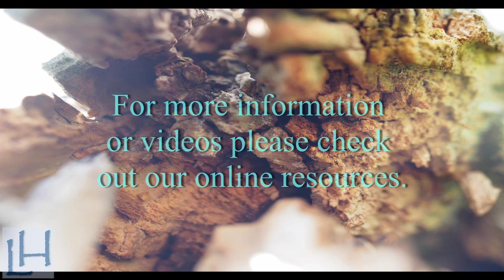Holy Boldness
Pastor Brent speaks out of first half of Acts 3 about the importance of letting The Holy Spirit embolden us.